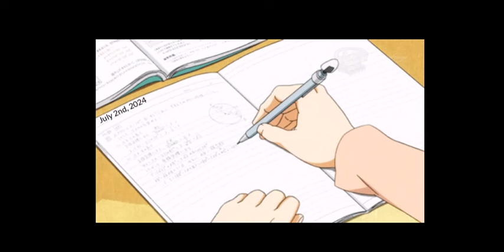Dear Diary- The Inner Thoughts of LIEnette - S1E24 (Unconstitutional)